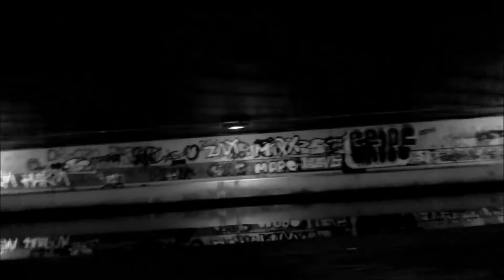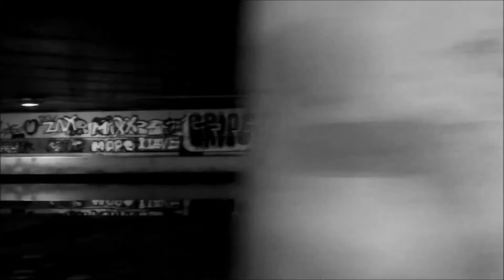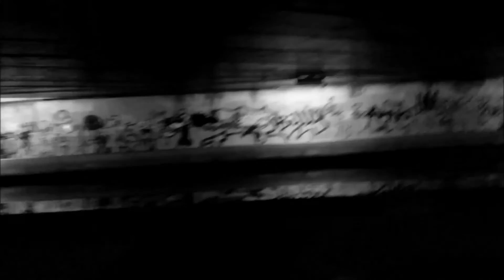Adapter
Video by Compatibles2 Music©. Adapter is an electronic/synthesizer soundtrack with repetitive images and music.